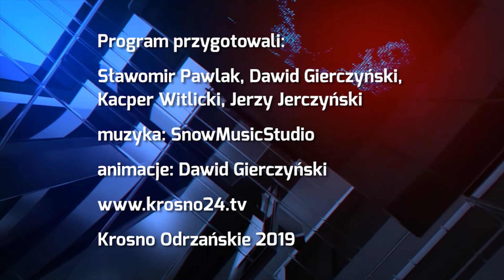Organizacje pozarządowe – ważny partner - 6.12.2019 r. - krosno24.tv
Materiał pochodzi z serwisu informacyjnego "Krośnieńskie Wydarzenia" z dnia 6 grudnia 2019 r.